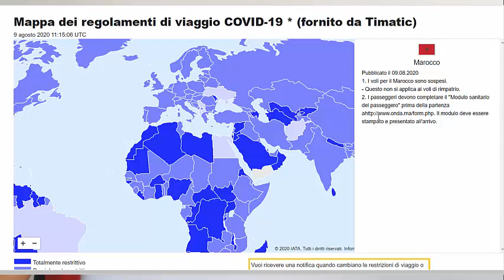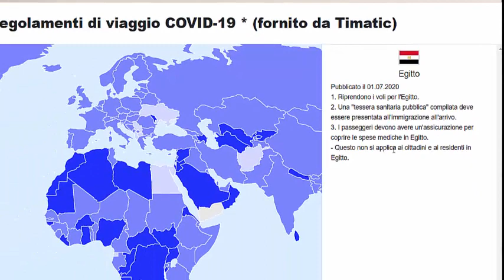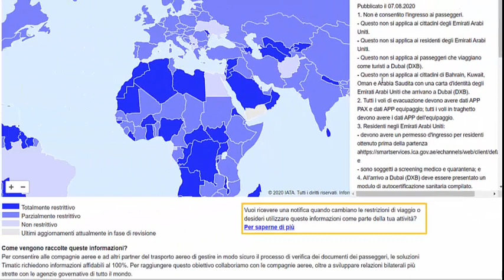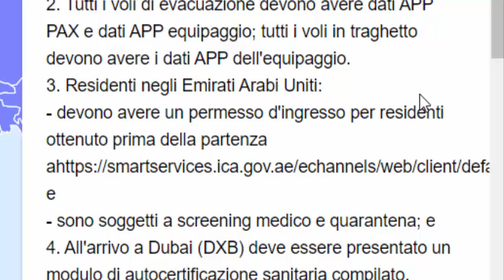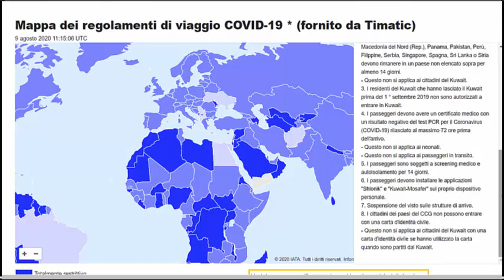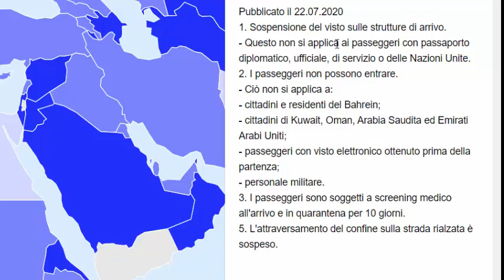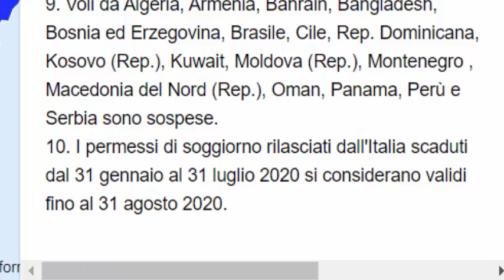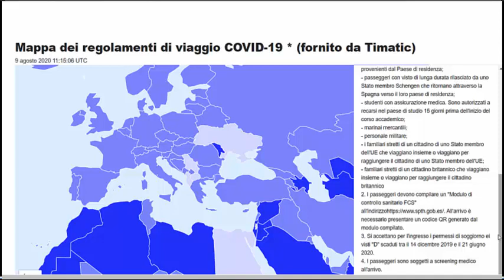موقع متجدد لشروط الرحلات + بعد قرار الاتحاد الاوروبي + الغاء بعض الرحلات نحو الخليج والدول العربية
48 اللي طالب المغرب + طريقة الحجز وانت في دارك+ الرد بعد IGM# +IGG# رد بالك هادو تحاليل سيرولوجية